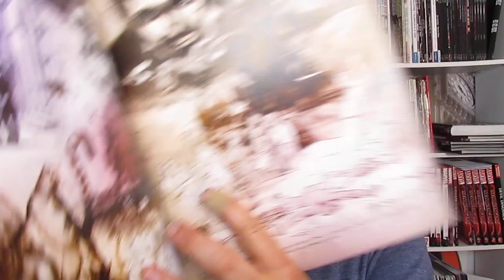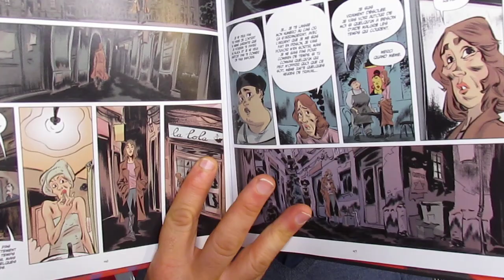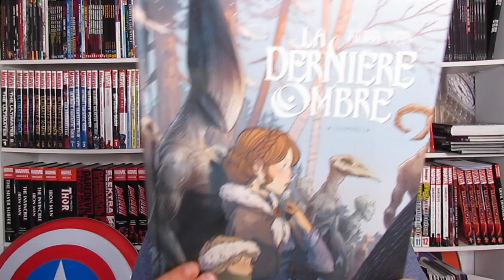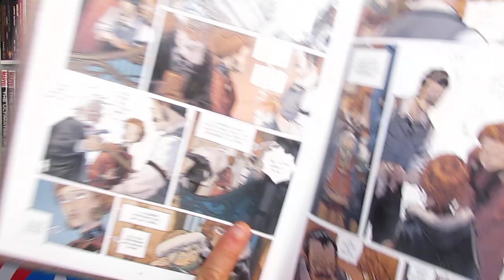Quoi de neuf en BD ?